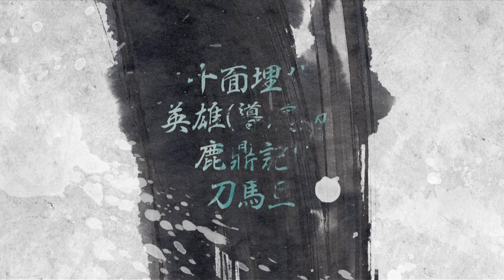動作大導 -程小東 Action Master Ching Siu-Tung